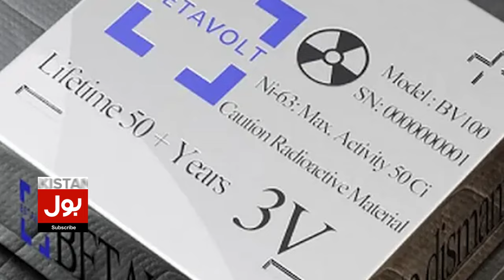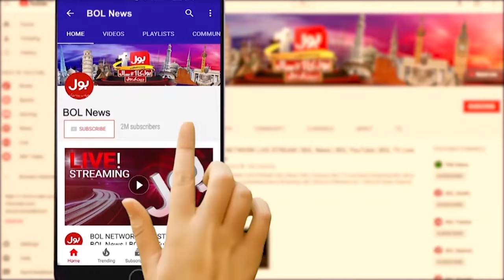Betavolt's Tiny Nuclear Battery Can Power Anything For 50 Years | Breaking News